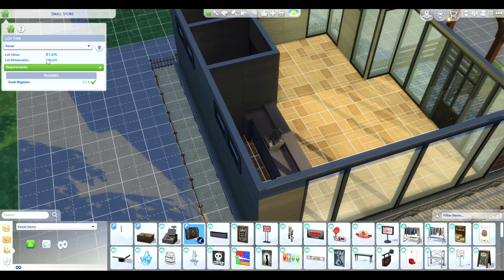Harvesting Love | First Day of School | Episode 15 | Sims 4 LP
First day of school and all I like how this episode went. We know what we are doing next now and I'm thinking about adopting again I dunno if we have it in us (me) though.